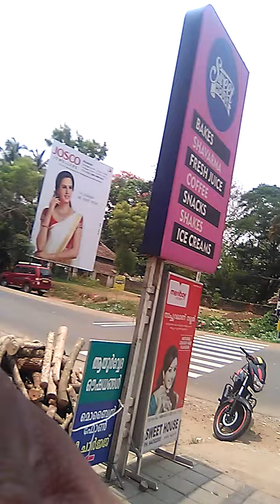A live crash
Baik axidant